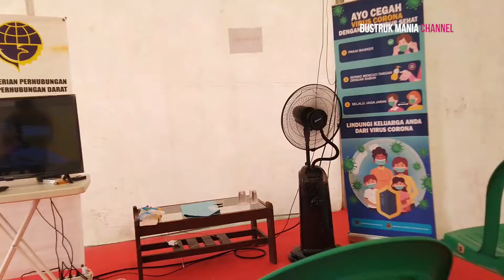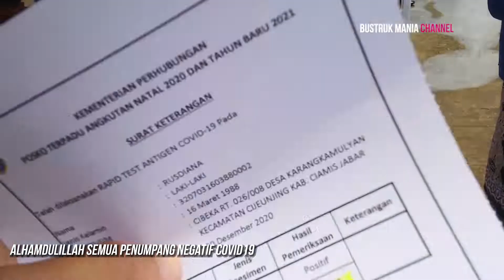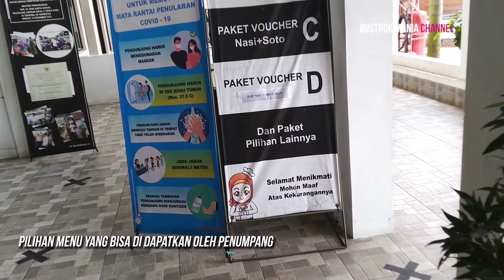Trip Report Budiman Tasikmalaya - Jepara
Halo teman-teman ini adalah trip report akhir tahun bersama bis Budiman jurusan Tasikmalaya - Jepara. Berangkat dari Banjar patroman jam 9:35 WIB tiba di Mayong Jepara jam 20:35. Hampir 11 Jam diatas bus, untungnya kursinya nyaman dengan leg rest yang lega.

Time Stamp

Menit ke  0:00 Opener
Menit ke  00:47 Bus Budiman Tasik-jepara Masuk Terminal Banjar
Menit ke  1:34 Bus Berangkat
Menit ke  2:41 Perbatasan Jawa Barat dan Jawa Tengah
Menit ke  3:13 Dihentikan Dishub untuk Swab Antigen
Menit ke  11:54 Istirahat di SPBU Lumbir
Menit ke  19:42 Ajibarang
Menit ke  31:39 Flyover Klonengan
Menit ke  37:58 Taman Rakyat Slawi Tegal
Menit ke  41:19 Masuk Tol Trans Jawa dari Gerbang Tol Adiwerna
Menit ke  47:44 Masuk Terminal Pekalongan
Menit ke  54:05 Alun-Alun Demak

Budiman 333
Rute: Tasikmalaya - Pekalongan - Jepara via Trans Jawa
Mercedes benz 1525
Karoseri Adiputro Jetbus 3 HDD

Tiket: Rp 240.000  free 1x Makan